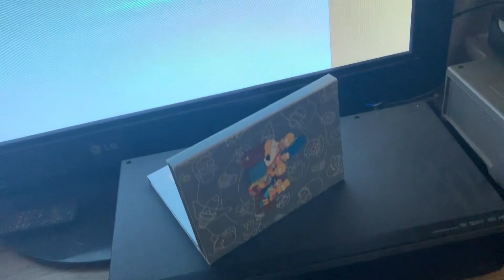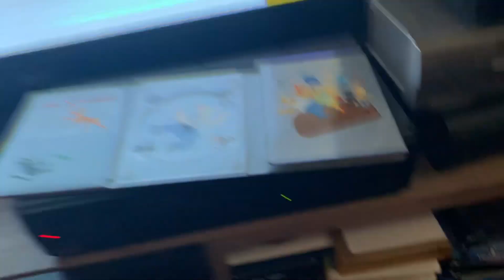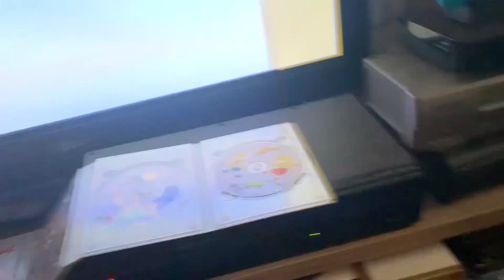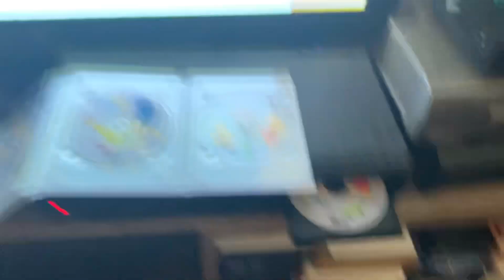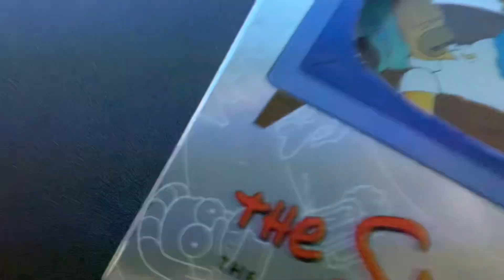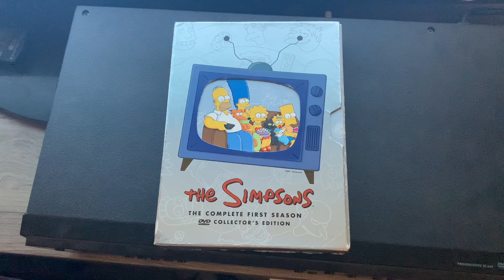Opening to The Simpsons: The Complete 1st Season Discs 1-2-3 2001 DVD